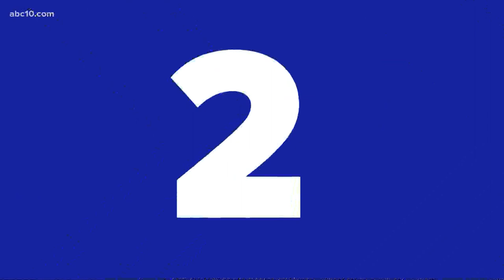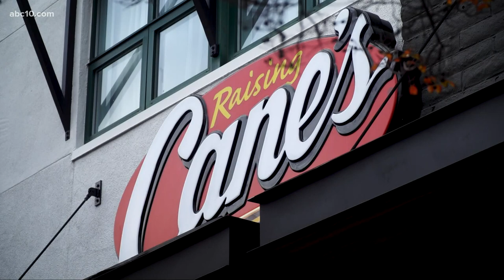$185K worth of stolen items found in Bay Area retail theft bust and more | Jan. 18, 2022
The California Highway Patrol makes a giant bust in a retail theft in the Bay Area. A chase in Sacramento ends with suspects crashing into a fire hydrant.